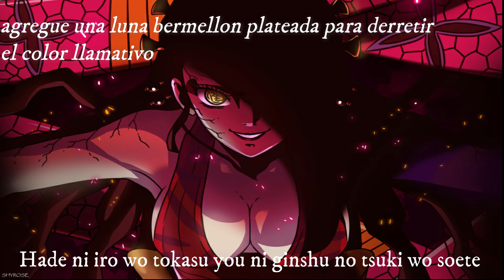DEMON SLAYER OP. ┊ZANKYOU SANKA BY AIMER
espero les guste este opening